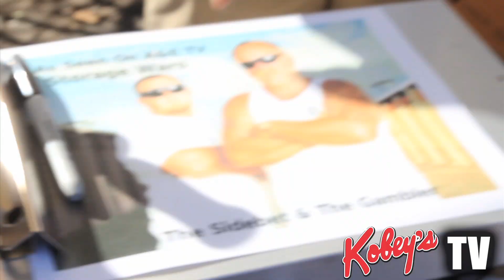Kobey's Finds: Anthony and Darrel "The Gambler"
Sunday January 16th Anthony checks out Darrel "The Gambler" Sheets from A&E's Storage Wars booth out at Kobey's Swap Meet.